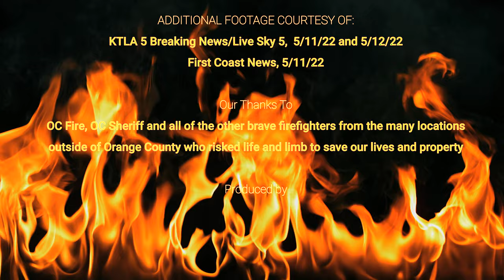Coastal Fire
This is a poignant, short film about the tragic "Coastal" fire in Laguna Niguel which destroyed 20 large, multi million dollar homes and damaged 11 others in the Coronado Pointe housing development on May 11, 2022. It was nominated for a "Goldies" Award.